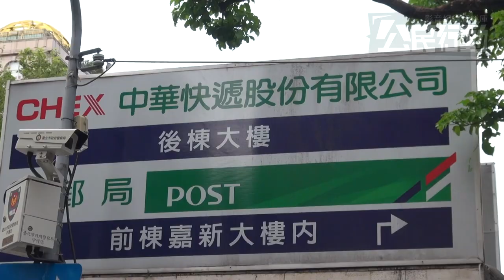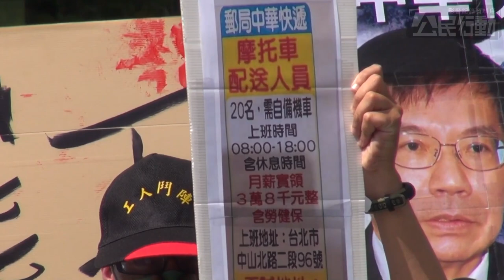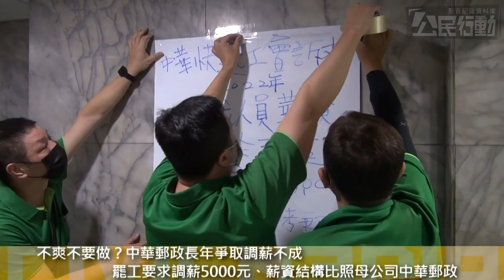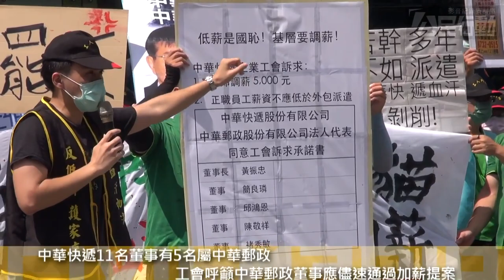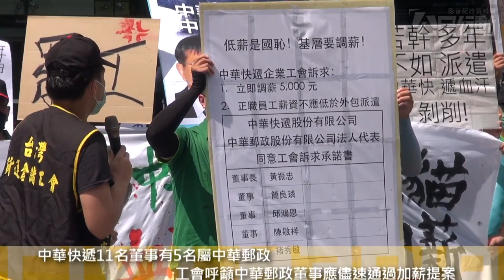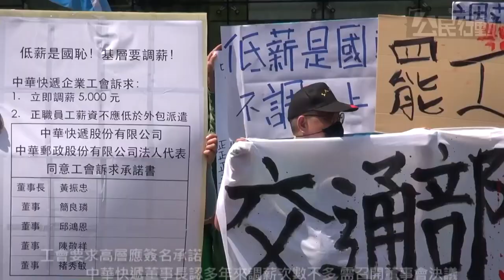【燦爛時光會客室】第376集｜中華快遞罷工—公司賺錢員工低薪 不爽怎麼辦？｜專訪 陳宏春、林昶志｜20220731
【燦爛時光會客室】第376集｜中華快遞罷工—公司賺錢員工低薪  不爽怎麼辦？

「中華快遞的勞資爭議出現後，大量勞工入會。大家認為工會要跟公司決一死戰，便奔赴沙場，向公司爭取自身權益。」
中華郵政子公司「中華快遞」員工不滿長年低薪，即使年資長達17年，薪水卻只有2萬九，但公司徵求外包人員的廣告卻開出「實領3萬8千元」，引發工會極度不滿。7月4日發起罷工，要求「中華郵政公司及交通部承諾中華快遞員工全面調薪5千元、正職員工薪資不應低於外包派遣」。

雖然中華快遞出面協商，但卻以「挪用績效獎金」東牆西補的方式回應工會調薪的訴求，工會更加憤怒，醞釀二次罷工。目前工會於7月26日和中華快遞公司達成協議，承諾將調薪5000元，看似罷工成功，但公司會不會反悔？跳票？外界都在注意。

本集節目邀請到中華快遞工會理事長 陳宏春、臺灣汽車貨運暨倉儲業產業工會總幹事 林昶志，和我們分享中華快遞罷工反映出運輸倉儲業什麼樣的問題？員工低薪不爽又該怎麼辦？
👉訂閱燦爛時光會客室 podcast，線上隨時聽
👉燦爛時光會客室IG開張啦！